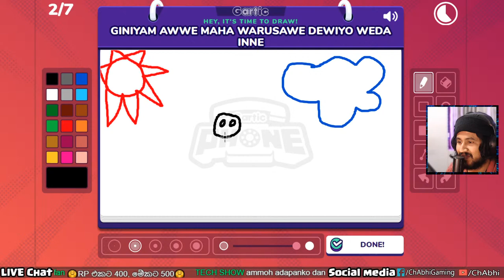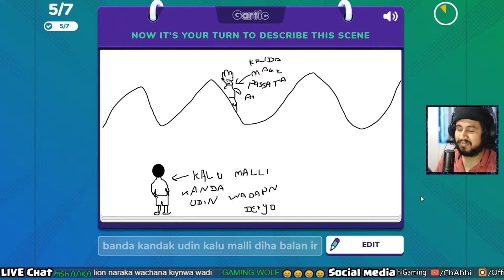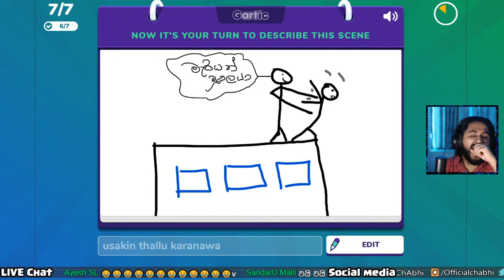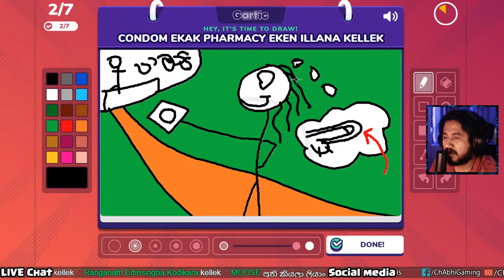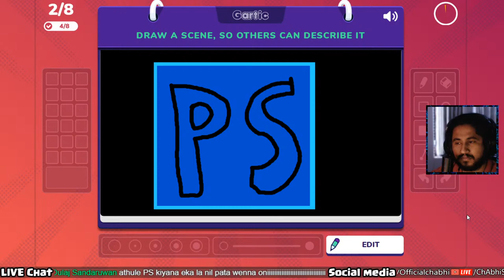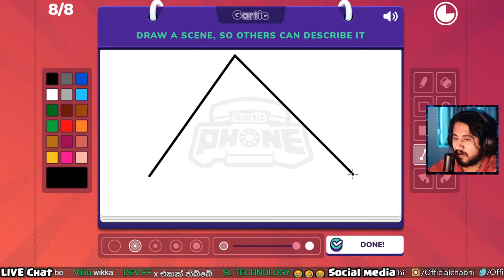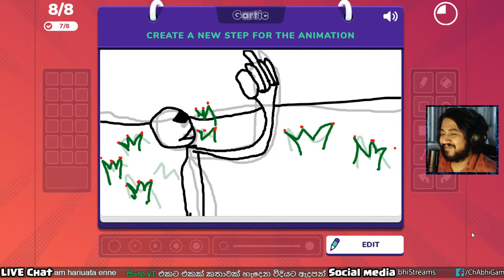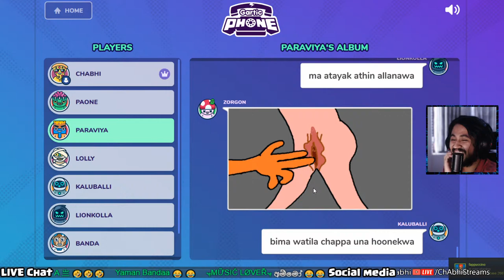ආතල් එකක් ගමුත | CEYLON RP S02E29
Tracklist:
0:00:00 – CEYLON RP S02E29
4:08:33 – Gartic Phone #4

➥ MY PC Specs:
•GPU: ZOTAC RTX2080 AMP EXT CORE ED.
•CPU: Intel(R) Core i7-8700 CPU
•RAM: 16GB 3200MHZ
•MB: Asus TUF Z370-PRO
•Samsung 960EVO 500GB M.2
•4TB Hard ✊🏻💦
•Operating system: Microsoft Windows 10 Pro
•ASUS TUF Gaming VG279QR Gaming Monitor
  27 inch Full HD (1920 x 1080) x 3

© I do not own all the material I'm posting on my channel.